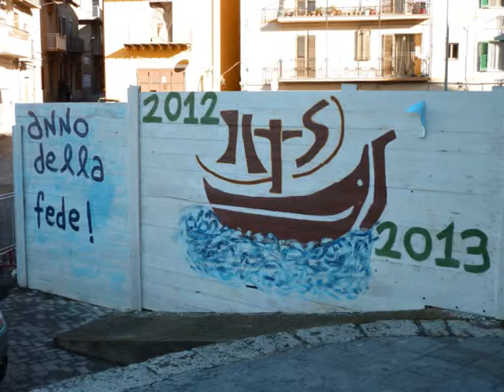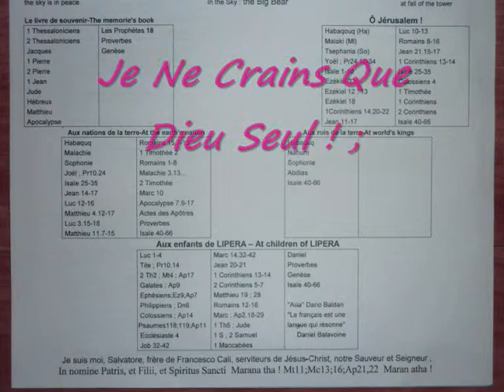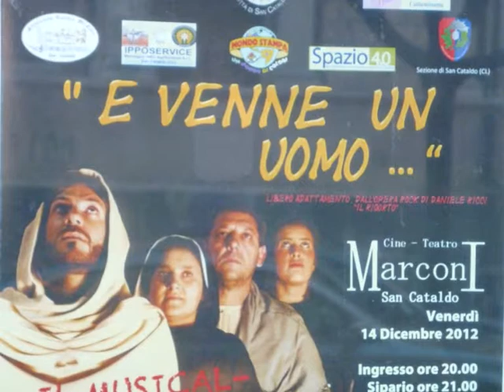Glory To The Lamb Redeemer !!! Salvatore Cali ... Glory To The Redeemer !!! 2012 Video